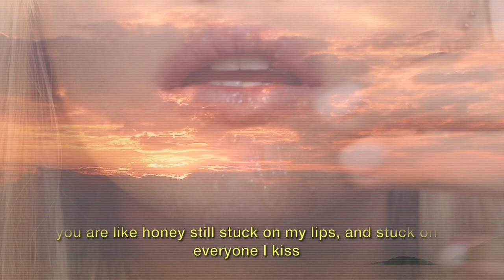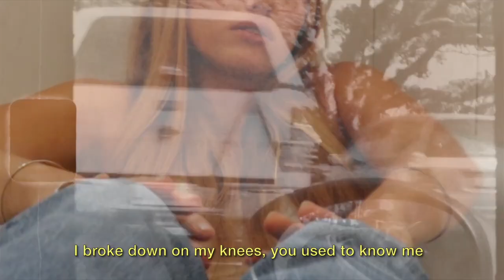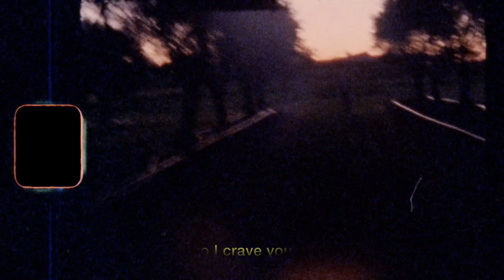Laura LeRoy - Honey (Official Music Video)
glad you made it!